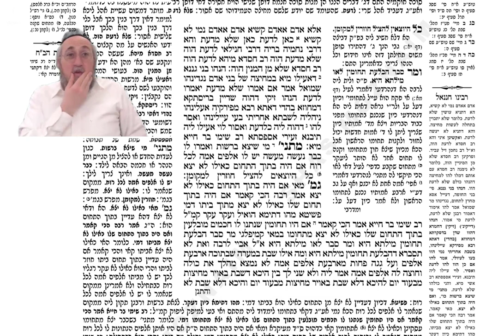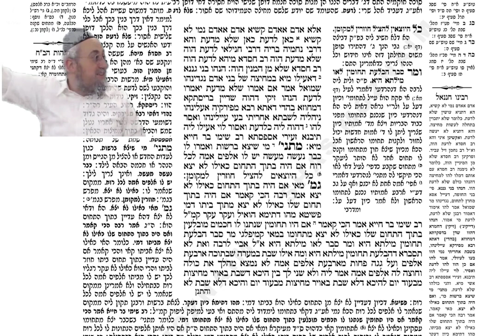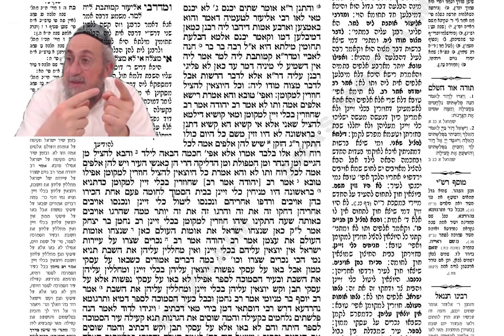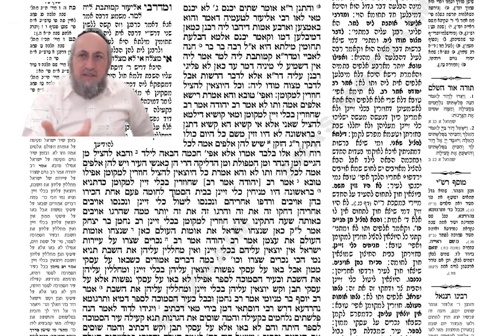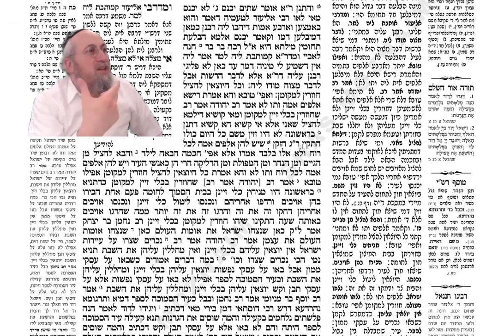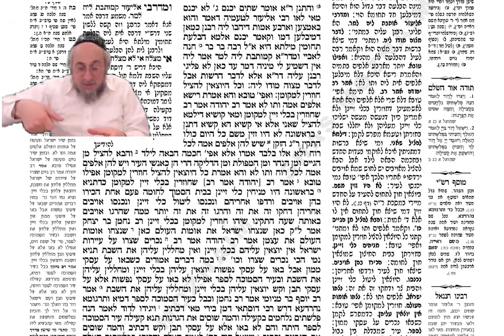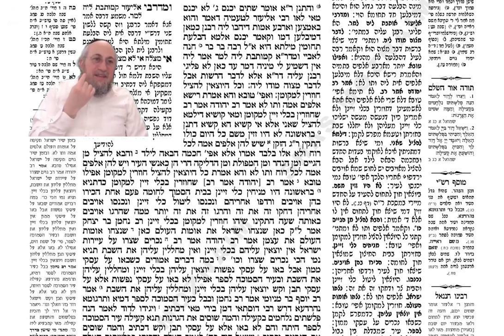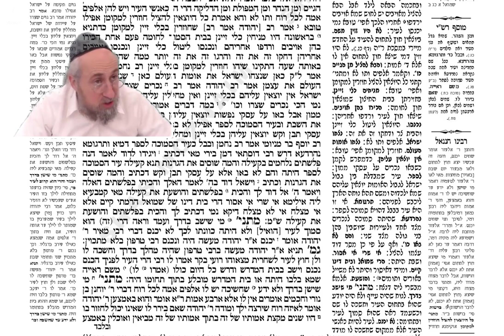Erouvine 44b et 45a - Cours de Guemara du 4 janvier 2024 - 24 Tevet 5784 - Rav Yaacov B. Harrar